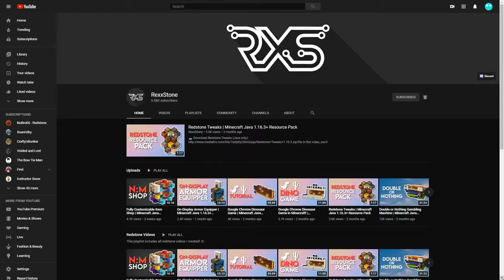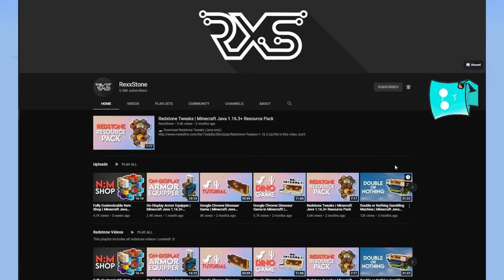[Tutorial] Minecraft Bedrock Light Spin Gambling Machine | EASY!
(top of the description)
Actually do go check out rexxstone! He makes amazing content :)

oh, uh I have to write stuff here... Hehe so uh... Oh right. My discord. It will only become more active if people actually join, so join (or no cookie smh)

And for those of you who are about to go complain about the noise at the beginning just know that I warned you. (and lowered the audio by 20% of what it was originally. You should thank me)